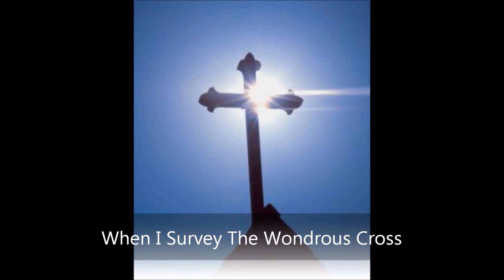When I Survey The Wondrous Cross